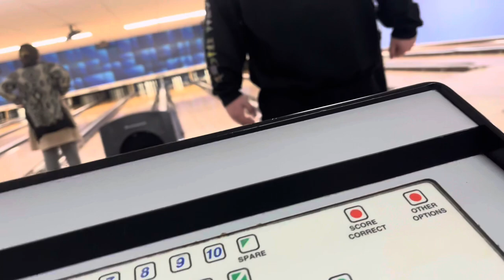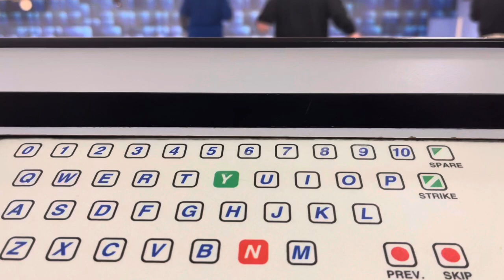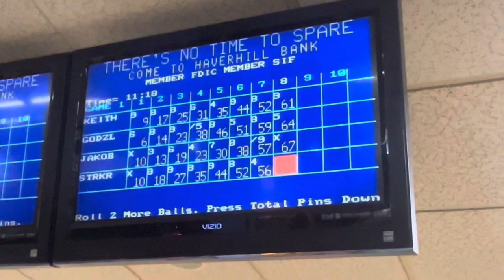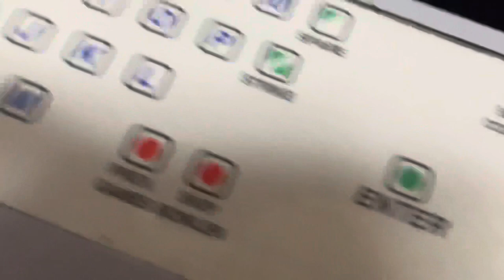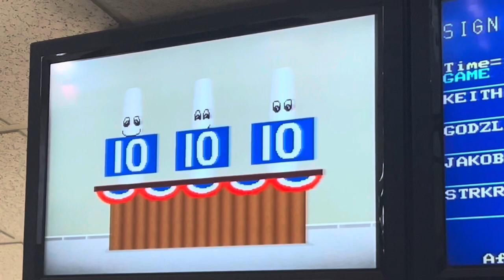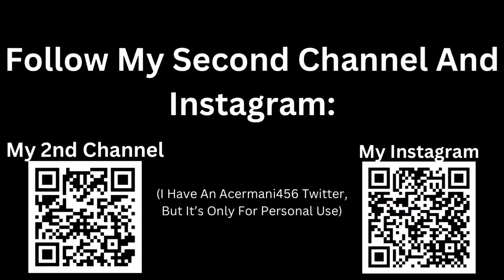Going Bowling Vlog!